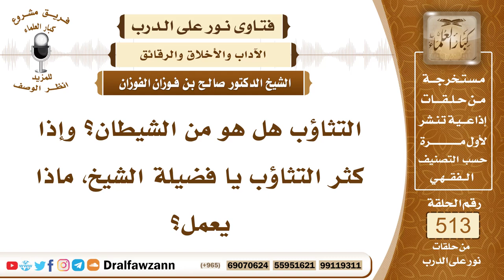7784- هل التثاؤب من الشيطان وما السنة عند التثاؤب؟ - الشيخ صالح الفوزان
"7784- التثاؤب هل هو من الشيطان؟ وإذا كثر التثاؤب يا فضيلة الشيخ، ماذا يعمل؟
الجواب: الجواب: نعم، التثاؤب من الكسل، سببه الكسل، والشيطان يفرح به؛ لأنه يدل على الكسل وعلى الخمول، فالشيطان يفرح به، فيستحب أن يكظم التثاؤب ما استطاع، فإن لم يستطع فإنه يضع يده على فمه، ولا يفتح فمه ولا يرفع صوته بالتثاؤب مثل ما يفعل بعض الناس.
السيرة الذاتية:
للاشتراك في قناة الشيخ صالح الفوزان

14_ الشيخ محمد أمين الشنقيطي
يتيوب

15_سماحة المفتي عبد العزيز آل الشيخ
 يوتيوب

رئيس الفريق
لمشروع كبار العلماء